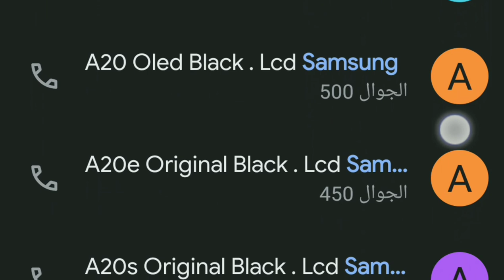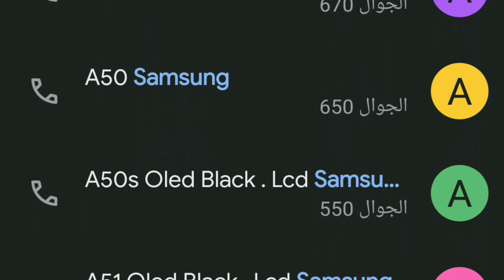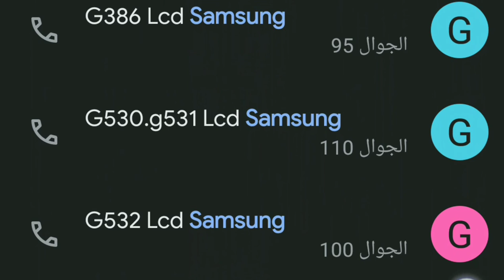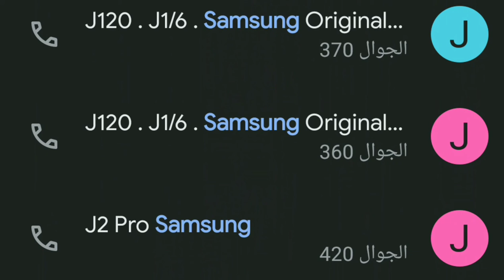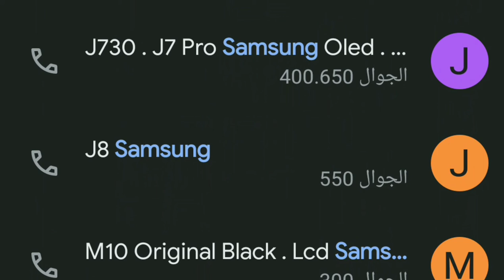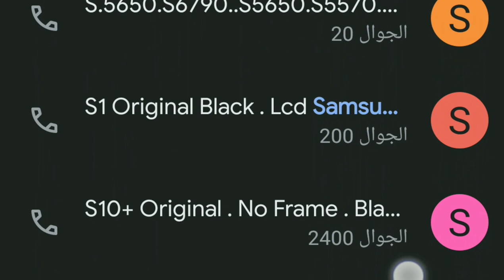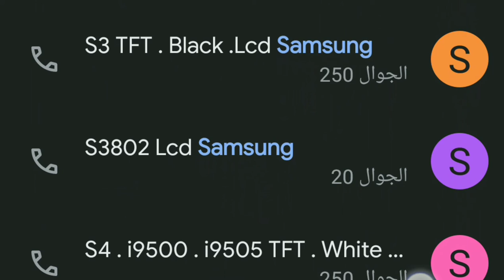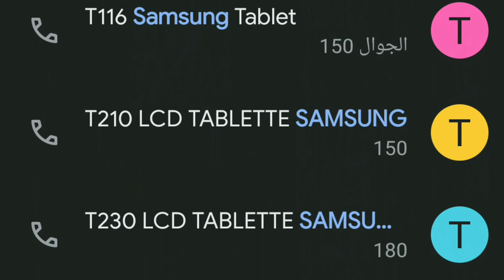LCD SAMSUNG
شاشة سامسونج
أثمنة جملة 2021
مجموعة من أنواع شاشة Samsung
LCD phone